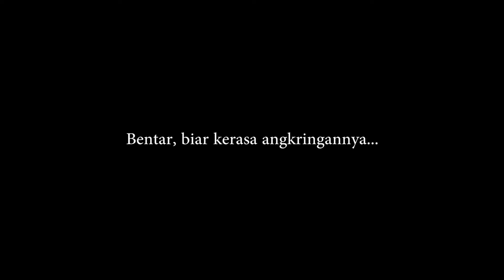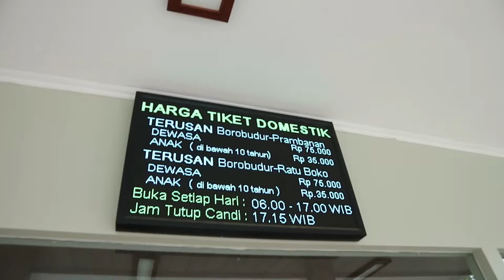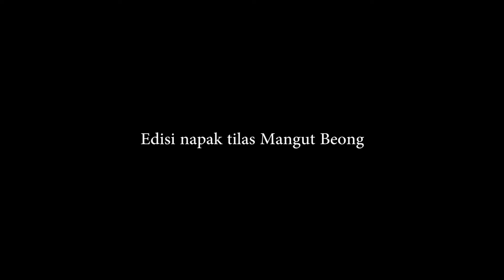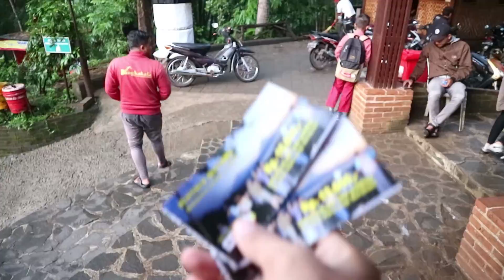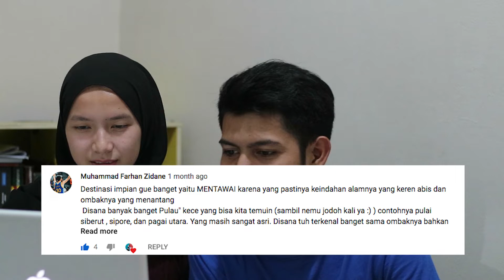JOGJA TRAVEL VLOG 2019! PLUS PENGUMUMAN GIVEAWAY RAJA AMPAT - A Day In Life #7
Tonton hingga akhir video biar tahu siapa saja yang terpilih mendapatkan merchandise Raja Ampat dari Subitu hoho.

Anyway, selamat kepada para pemenang, yang belum berkesempatan menang, ditunggu giveaway selanjutnya!!!

Ohya, akan ada video baru setiap 1 minggu sekali.